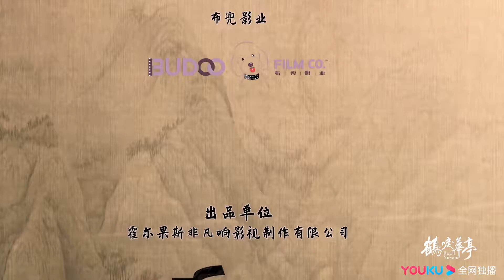【花絮】羅晉甩大氅過分帥氣 小小的動作充足的準備 鶴唳華亭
★歡迎下載優酷APP 更多精彩等妳 👇Download YOUKU APP

導演：楊文軍
主演：羅晉 李壹桐 黃誌忠 張誌堅 苗圃 金瀚 鄭業成 王雨 程小蒙 邱心誌 鮑大誌 王建國 馮波 郭鵬王勁松 郝蕾 劉德凱 王媛可 王瑞子
概要：
皇太子蕭定權少年喪母不與父親親近，齊王及其嶽父中書令屢屢制造禍端，不但迫害了蕭定權的珍視之人，還令蕭定權與父親間的隔閡日漸加深。大臣之女陸文昔在父兄遭難後化身東府女官守護在蕭定權身邊，二人互相配合披荊斬棘鏟除奸佞。兩個小怯而大勇的人不畏艱險不畏犧牲，為了社稷的安寧相持相伴。